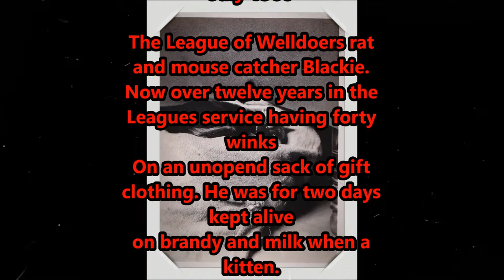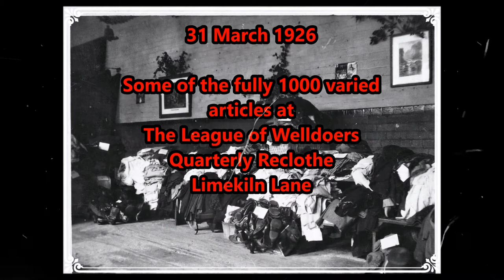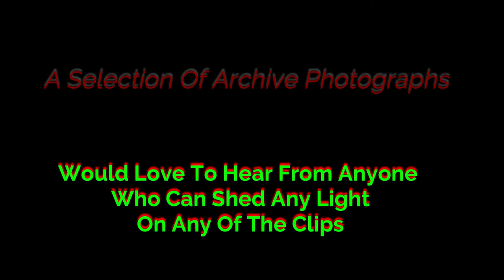LWD Archive photos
Vauxhall Road Area